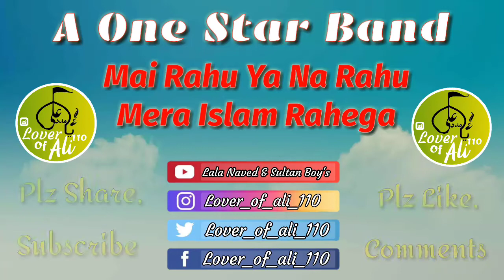Mai Rahu Ya Na Rahu Mera Islam Rahega // A One Star Band Balasinor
Created By Lala Naved & Sultan Boy's Depalpur

A One Star Band Balasinor